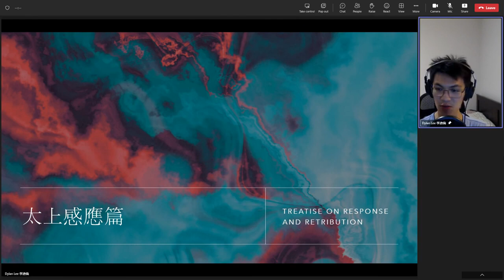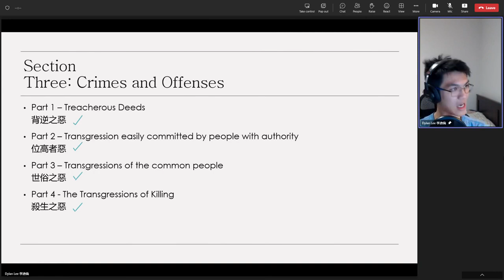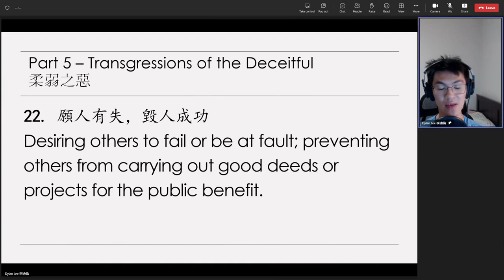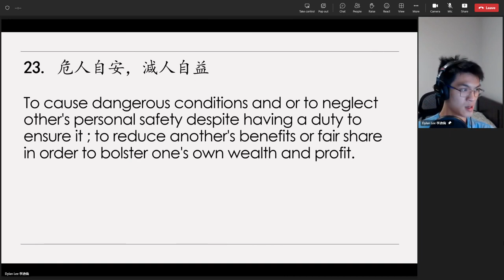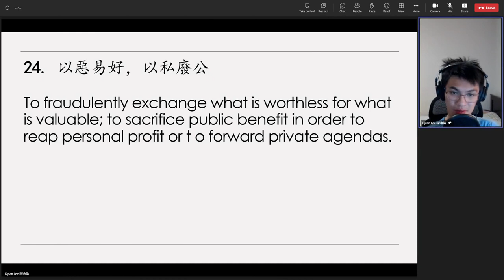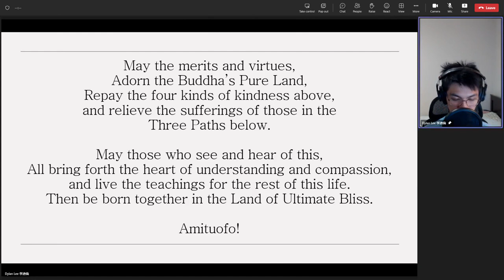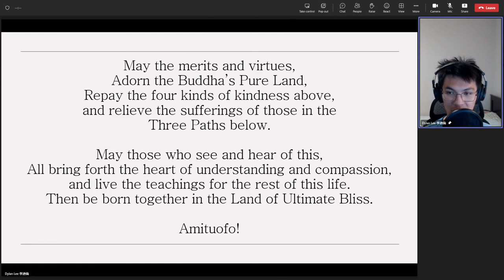Dylan Lee's 20230227（29）Review on《太上感應篇》Treatise on Response and Retribution 英文